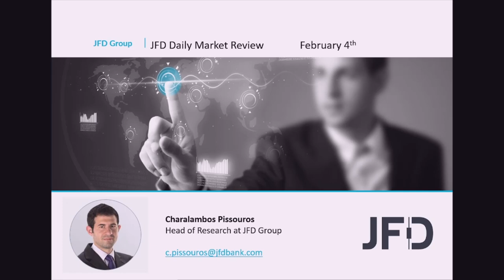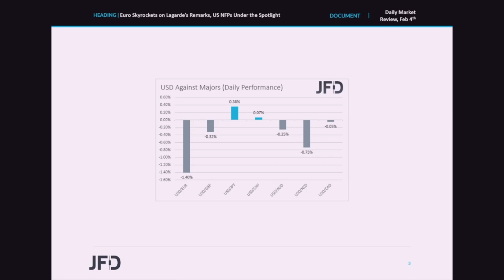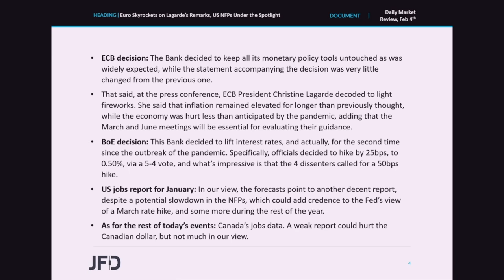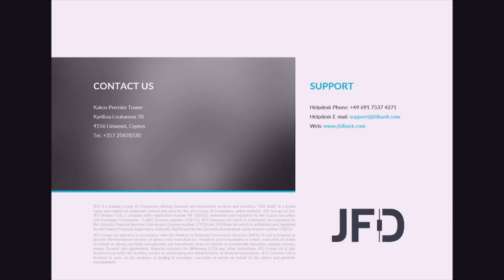Daily Market Review: Euro Skyrockets on Lagarde’s Remarks, US NFPs Under the Spotlight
Today, all lights are likely to fall to monetary policy decisions by two major centralbanks : The BoE and the ECB. The former is expected to hike rates for the second time since the outbreak of the coronavirus, while the latter is widely anticipated to stand pat. However, we will closely monitor the outcome for clues and hints on its future course of action.